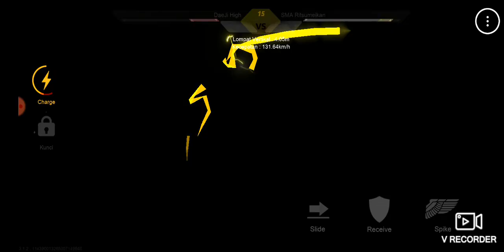The Spike. Volleyball Story Nishikawa Mobile. very terrible!!